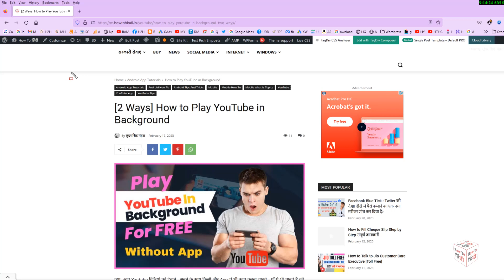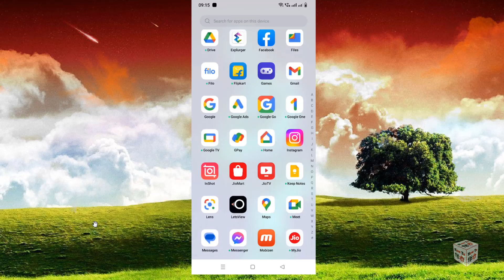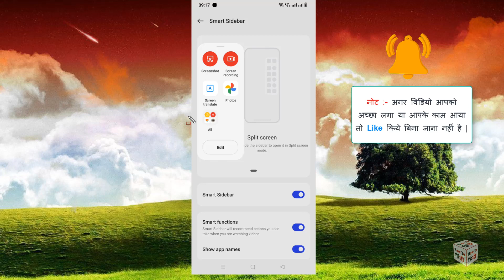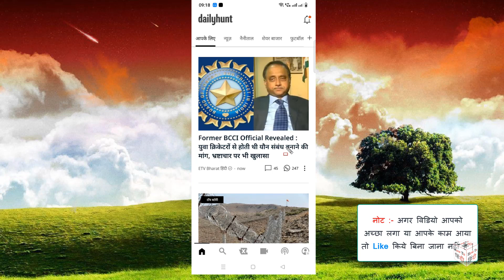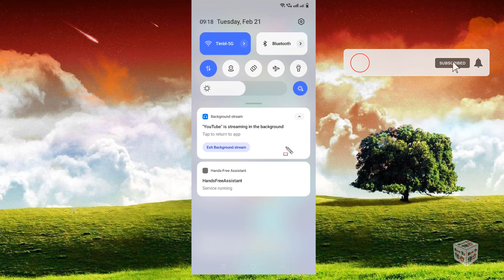How to Play Youtube in Background | यूट्यूब को बैकग्राउंड में कैसे चलाएं ? [Without Premium & App]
क्या , आप अपने मोबाइल में Youtube को Background में चलाना चाहते है ताकि आप अपने Mobile में किसी दूसरी App को भी चला कर Multi Tasking कर पायें तो आप इस विडियो को पूरा देखें :-
Youtube Me Data Saver Kaise ON Kare ? विडियो देखने से पहले बताएगा कितना Internet खर्च होगा विडियो मे
How to Change YouTube Video SPEED (Fast/Slow) on Android | यूट्यूब वीडियो की Speed कम / ज्यादा करे ?
How to Block Inappropriate / Adult Youtube Videos on PC / Android | YouTube मे गंदे विडियो कैसे रोके
अपने मोबाइल से Youtube Short Video कैसे बनायें | How To Record Video for Youtube Shorts Using Mobile
Remind me to Take Break from Youtube | How to Set a BedTime Reminder on Youtube महत्वपूर्ण समय बचाएं
How to Add / Edit About Section in Youtube Channel | यूट्यूब चैनल का About कैसे Add / Edit करें ?
YouTube Video Mein (i Button) Kaise Lagaye ? (फायदे क्या क्या हैं ?) YouTube पर View कैसे बढ़ाएं ?
How to Contact YouTube Creator Support Team For Channel Support | यूट्यूब सपोर्ट से डायरेक्ट करे बात
How To Add / Apply / Set CustomThumbnail In YouTube Videos On Android Using YT Studio मोबाइल App
How to Change YouTube Channel Name | यूट्यूब चैनल का नाम कैसे बदलें ? | ( चैनल का नाम कैसे चेंज करे)
YouTube Handle क्या हैं और अपने Channel का @Handle Change कैसे करें ?
How to Change Font Style of YouTube Description / Comment [Bold , Ittalic, Underline, etc.]